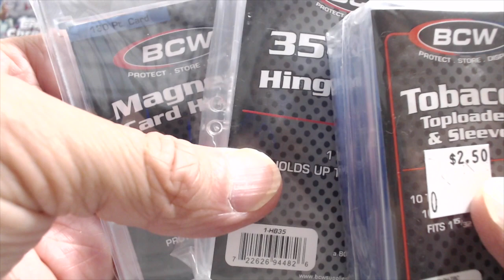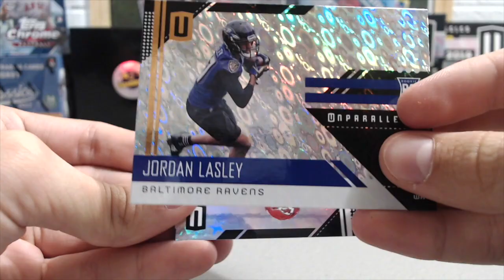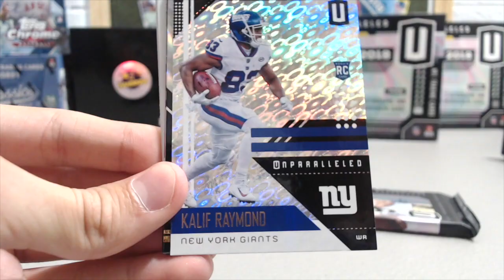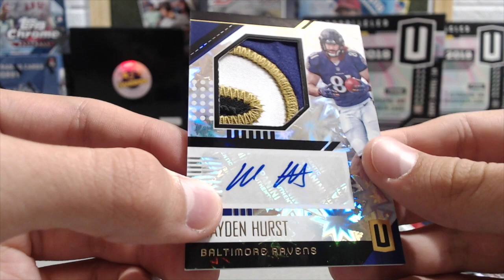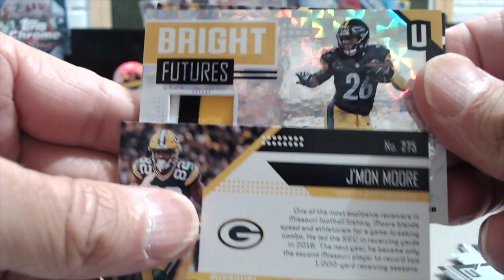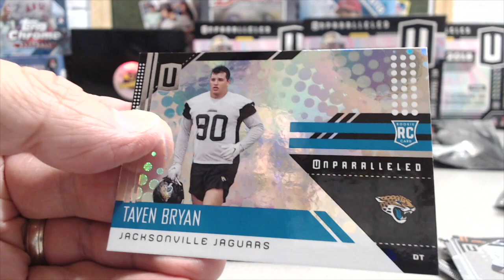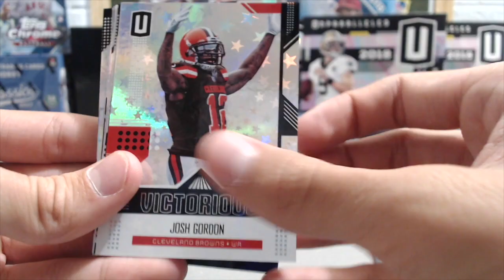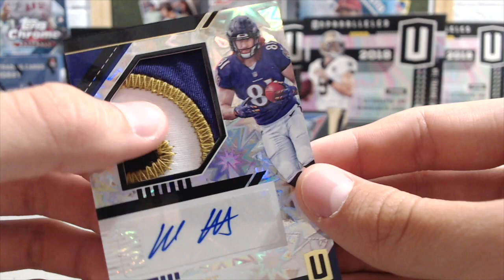2018 Panini Unparalleled Football Hobby Box #3 **/5 Hit**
We pulled a few nice cards. A special thanks to Three River Sports Cards

eBay store